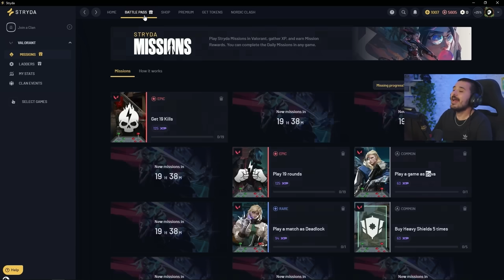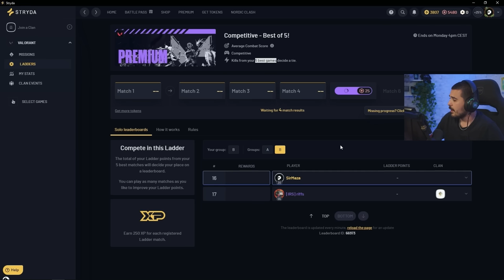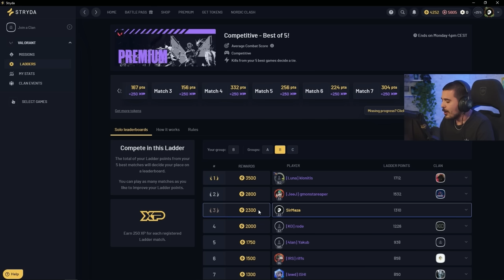CONSIGUE SKINS HACIENDO MISIONES EN VALORANT | SIRMAZA